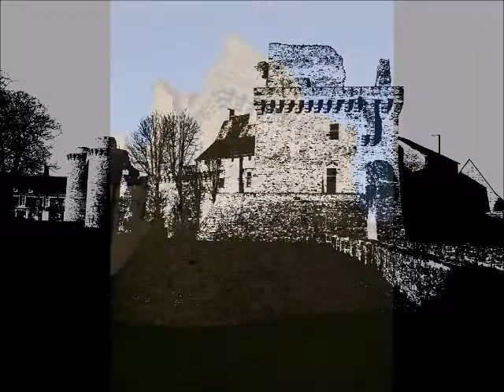Chateaubriant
Eric : guitare, chant.